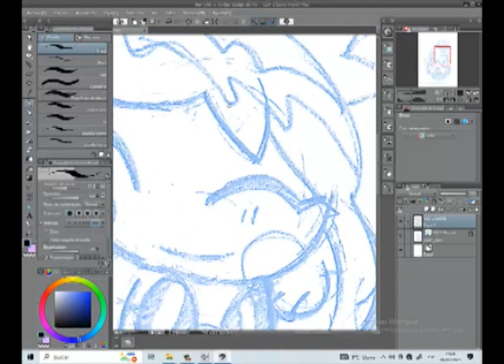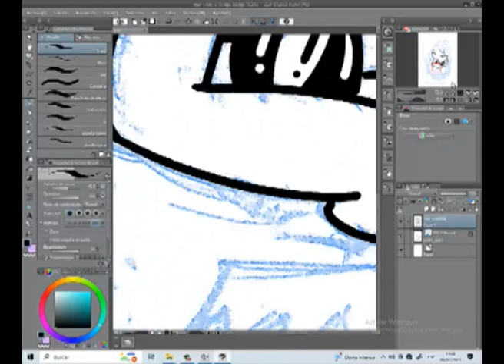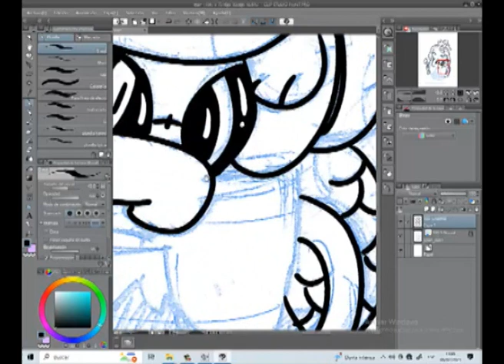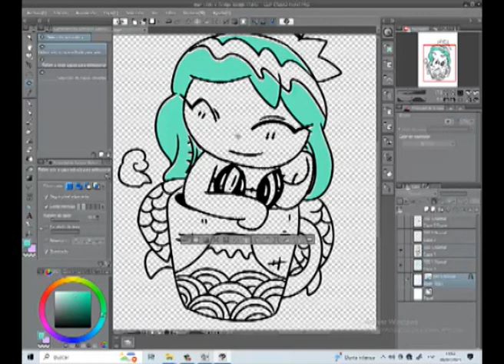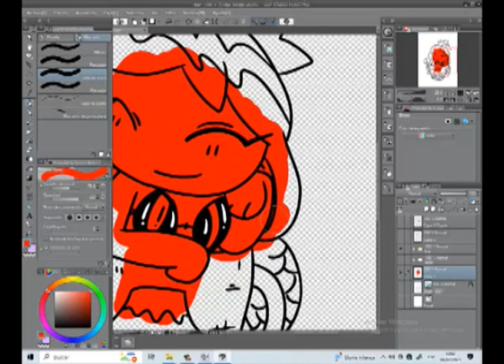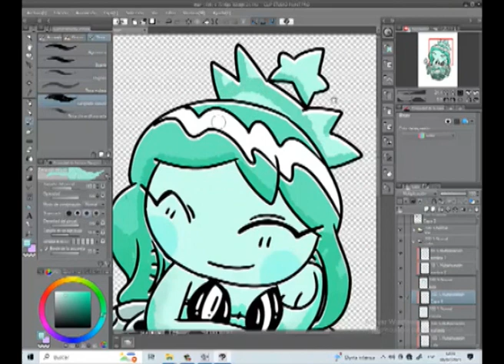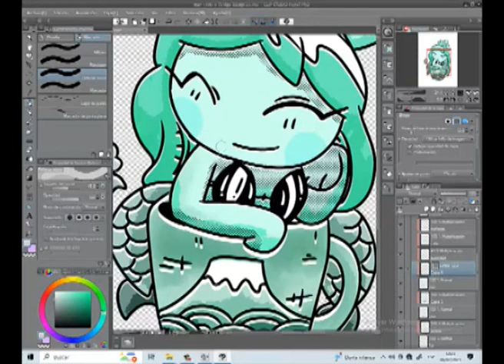🐟 FAN ART MIXED🐟 001: ☕"STARBUCKS MERMAID" 🥛SPEEDPAINTING🐱‍👤CLIP STUDIO PAINT💻 KAWAII CHARACTER💗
Hoy, con motivo de la realización de mi podcast "LA TERTULIA DE LOS JUEVES". Un podcast donde podréis disfrutar dentro de un tiempo en mi otro canal, comparto la realización en forma de speed painting la portada del tráiler del mismo.
No hablaré aquí del tráiler como es evidente, pues no es mi finalidad para este video comentar nada al respecto sobre ello. Como podéis ver, los que sois algo asiduos a mi canal que sigo en la temática "seapunk" como no podía ser de otro modo al crear este personaje a nivel de fan art tan característico e icónico como es la sirena (mermaid) de Starbucks.